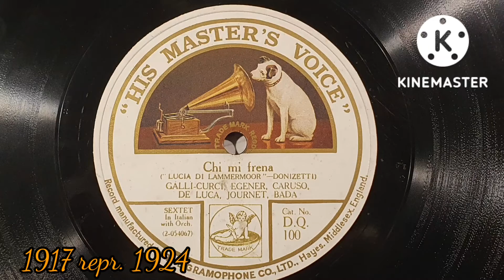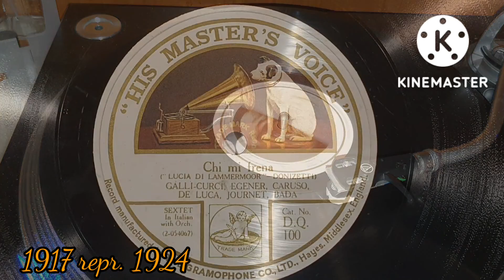Chi mi frena - Rigoletto - 1917 Galli Curci, Egener, Caruso, De Luca, Journet, Bada. H.M.V. DQ100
matrix 2-054067